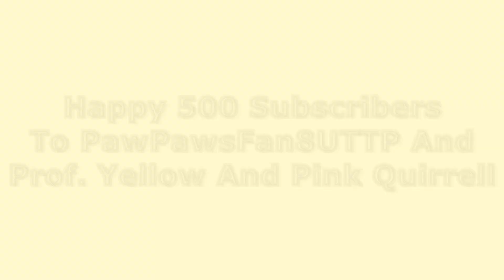Coconut Fred Crumbles Into M.U.G.E.N. Part 1